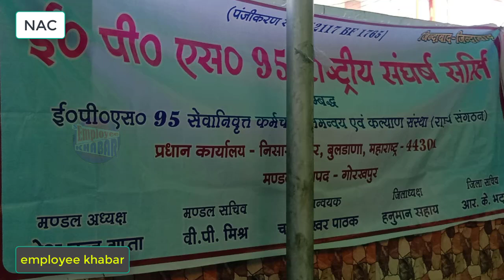eps 95 pensioners news : राष्ट्रीय संघर्ष समिति का क्षेत्रीय सम्मलेन उत्तर भारत, कानपुर मे सफल आयोजन